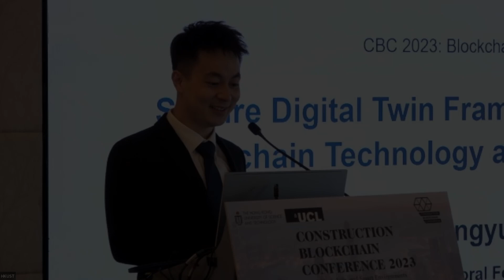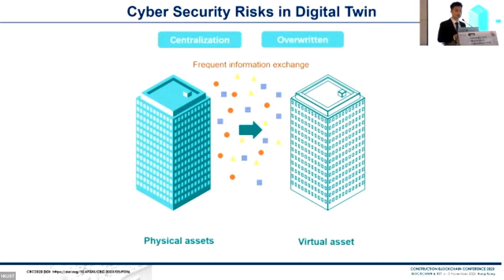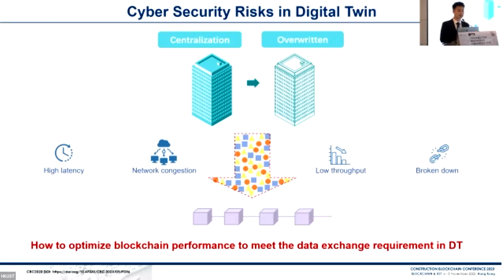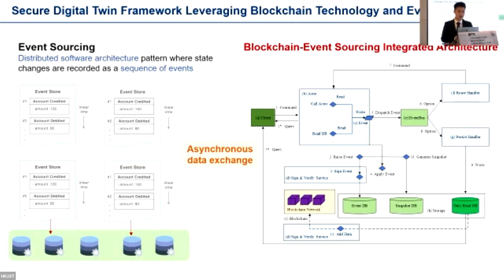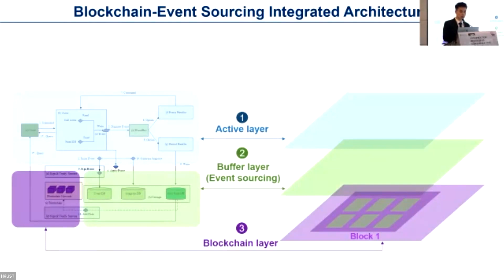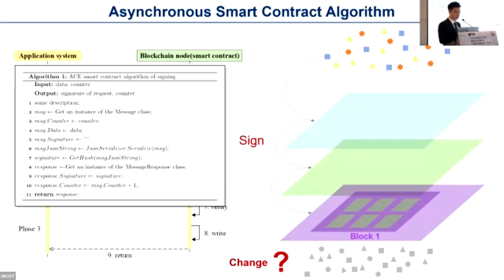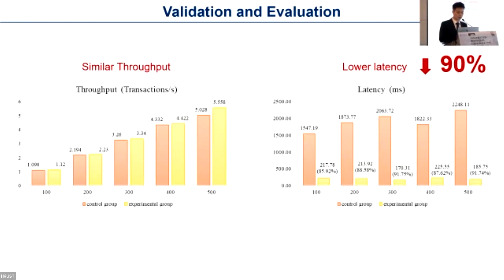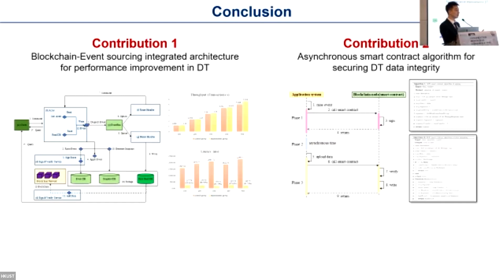D2 S4-4 Xingyu Tao